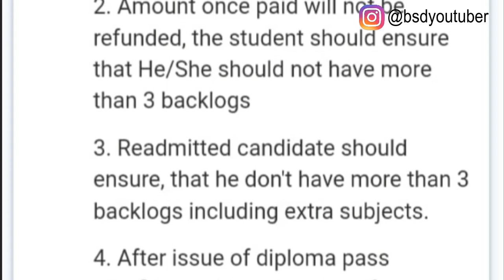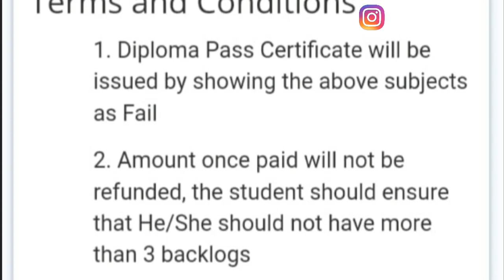DIPLOMA 3 SUBJECTS BACKLOG CERTIFICATE IS USEFULL OR NOT || BSD TELUGU TECH